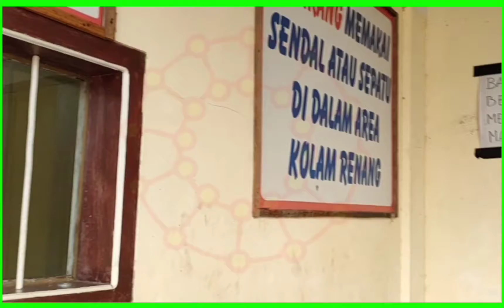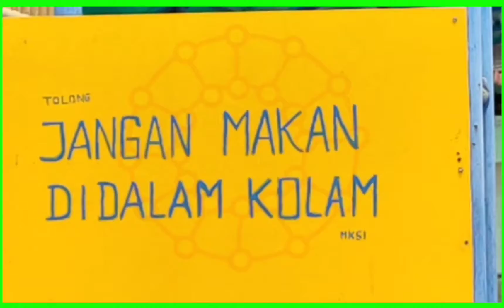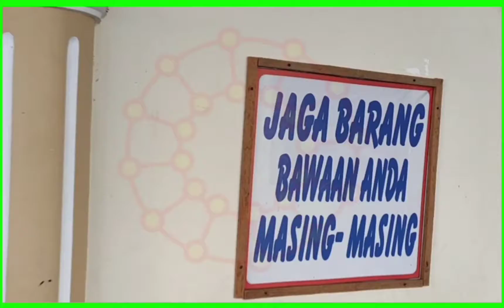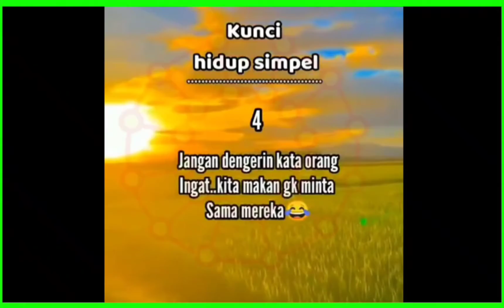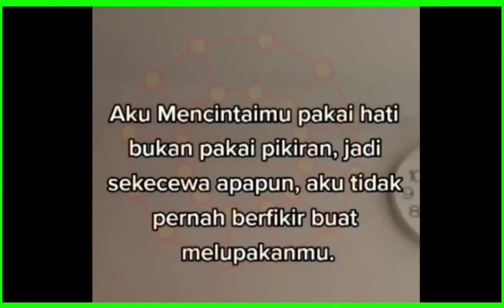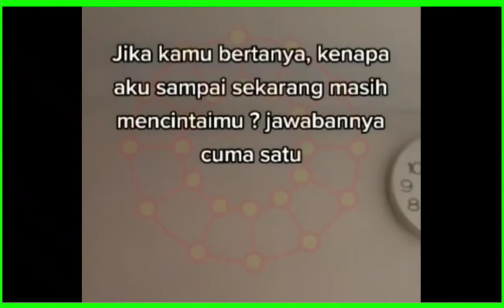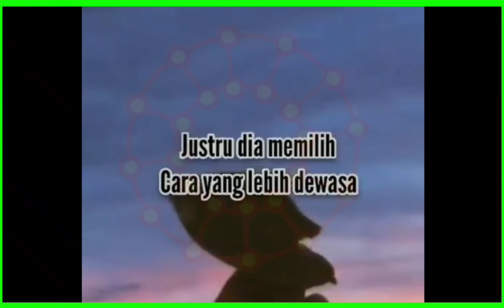WISATA JAYATA WATER BOOM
CHANNEL INI DISPONSORI OLEH PERUSAHAAN SIKALAMMA 🙏

Kolam renang ini terletak dekat pasar bolu Rantepao Toraja Utara, wisata jayata water boom airnya bersih dan jernih sehingga para penggemar wisata jayata water boom merasa puas.

wisata yang ada di tana Toraja dan Toraja Utara tidak kalah dengan wisata jayata water boom sehingga banyak pengunjung yang berminat ke wisata jayata water boom,
kolam renang wisata jayata water boom terletak pas di belakang Bank Sulsel pasar bolu Rantepao Toraja Utara...